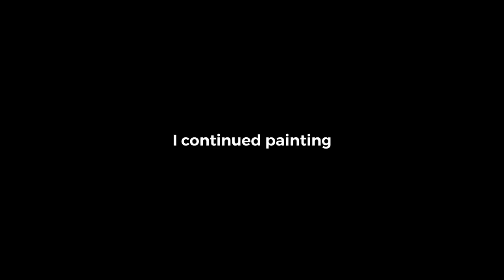Nasutoceratops Resin River Crossing Diorama with Pivot Action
Epoxy Resin Diorama of a Nasutoceratops crossing a fallen cypress over a river